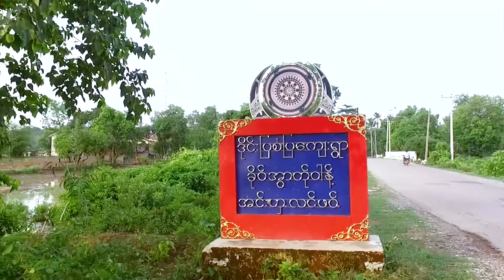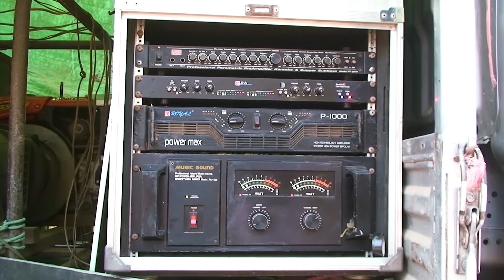Oo A Kit + Daw Khin Than Alu